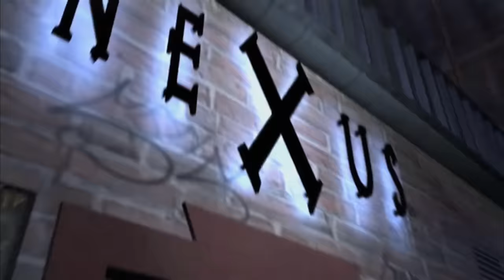Longplay of Primal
Longplay of Primal, played as the PAL version on the PlayStation 2. This game's version was released on Apr. 11th, 2003.

00:00:00 - Menu
00:00:44 - Game Start/ Prologue
00:18:30 - Solum
03:12:38 - Boss 1
03:27:26 - Aquis
05:06:35 - Boss 2
05:22:25 - Aetha
08:25:31 - Boss 3
08:37:18 - Volca
10:52:51 - Boss 4
11:03:25 - Epilogue & Final Boss

By: nikodem123asdf